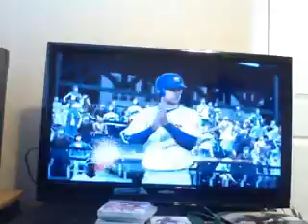MLB 12- D Wise RTTS Episode 2